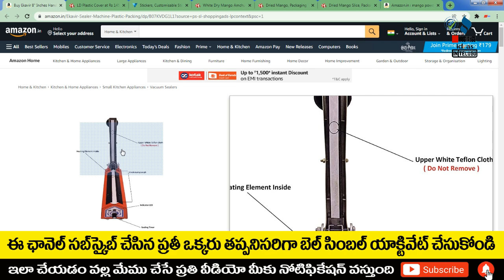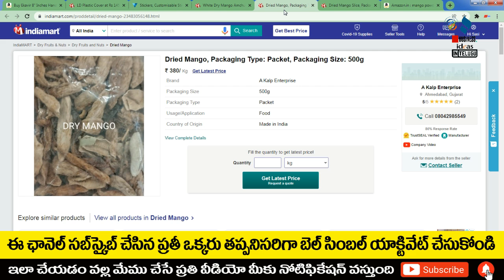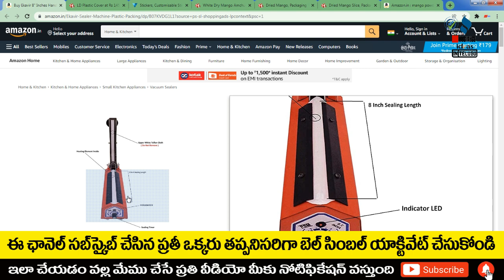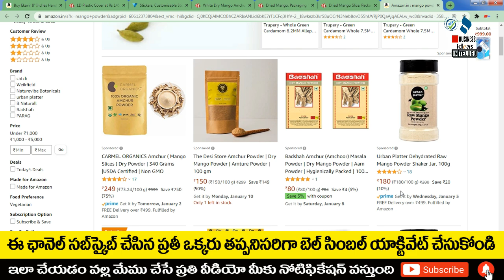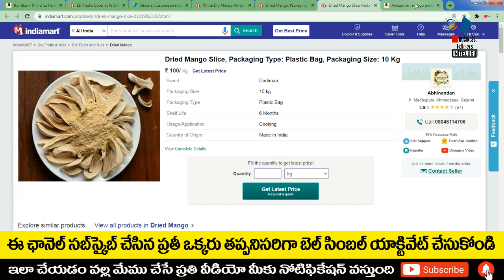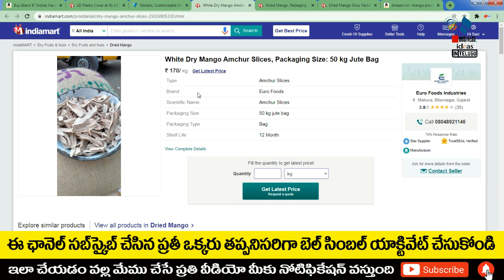బిజినెస్ ! Small business ideas! New business idea's! business ideas ! Low Investment Business Idea